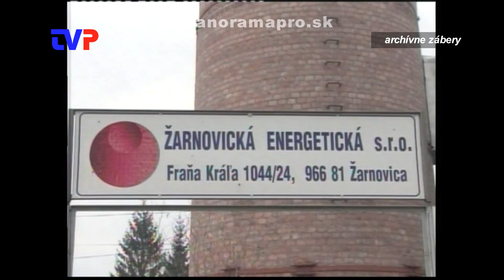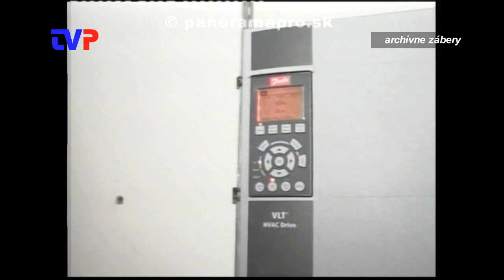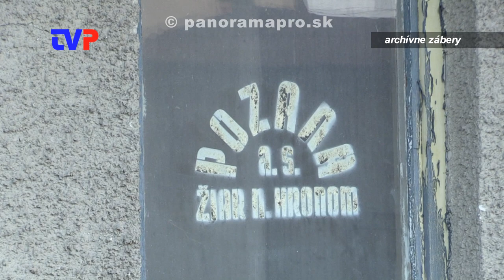Koľko zaplatíme za teplo na sídlisku?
Rozhovor s marketingovým riaditeľom Intech Slovakia s.r.o. Mgr. I. Ďuďákom.